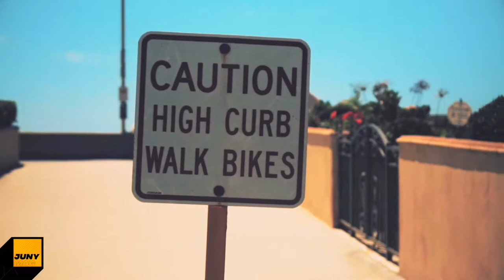"Redondo" by Juny Mag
Producer  @Juny Mag Music
Makeup, Styling, AD @SaoLi000

Play with Us friends!